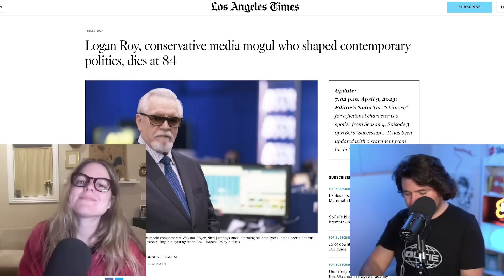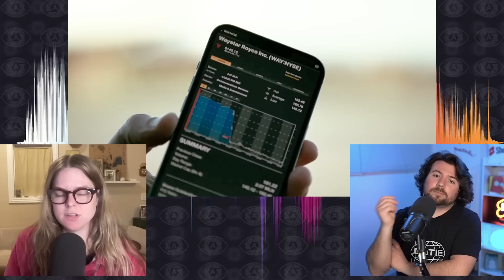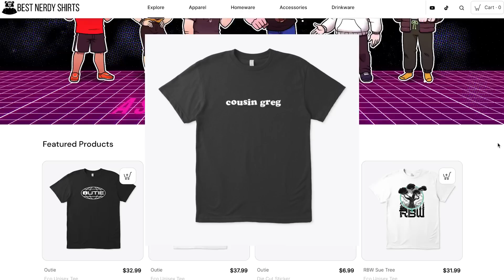Succession season 4 ep.3 Logan Roy it's hard to say good bye breakdown, Theories, recap, & Questions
Succession season 4 ep.3 Logan Roy it's hard to say good bye breakdown, Theories, and Questions
Leave your theories in the comments!

Shirt Designer
Kyle's Instagram